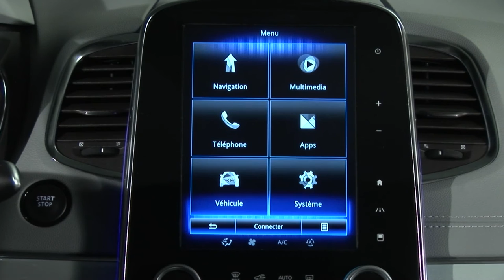ACTIVE EMERGENCY BRAKE ASSIST